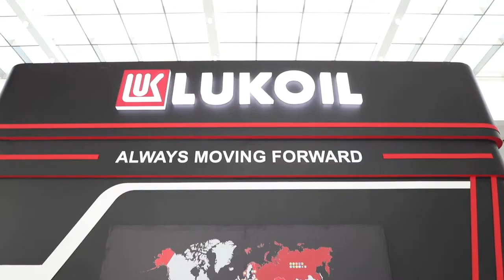Vagit Alekperov, President and CEO, LUKOIL at ADIPEC 2019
Vagit Alekperov, President and CEO, LUKOIL spoke to ADIPEC TV at ADIPEC 2019.